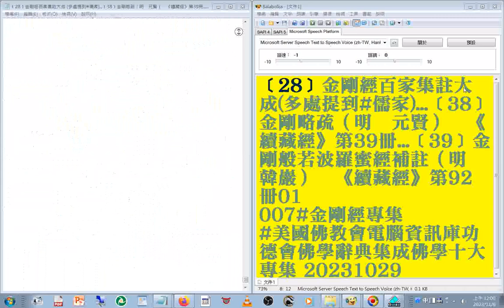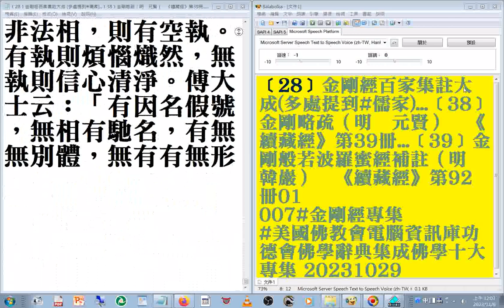b ﹝28﹞金剛經百家集註大成 (多處提到#儒家)...﹝38﹞金剛略疏（明 元賢） 《續藏經》第39冊...﹝39﹞金剛般若波羅蜜經補註（明 韓巖） 《續藏經》第92冊 01_007#金剛經專集